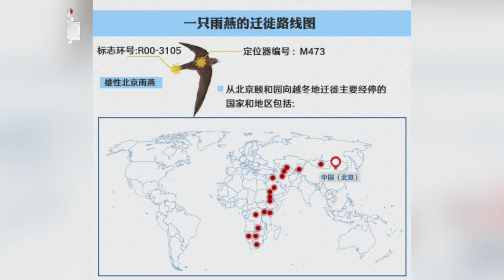Beijing swifts and Zhengyang Gate have accompanied each other for 600 years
Zhengyang Gate was built in 1419(the Ming Dynasty); it is 600 years old. The Beijing swifts come to Beijing from Africa at the beginning of April and fly back to Africa at the end of July and early August every year. The Beijing swifts often perch on tall wooden ancient buildings. What is the story of Beijing swifts and Zhengyang Gate?